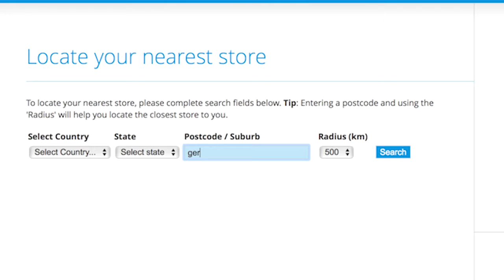Think Water Firefighting Ad